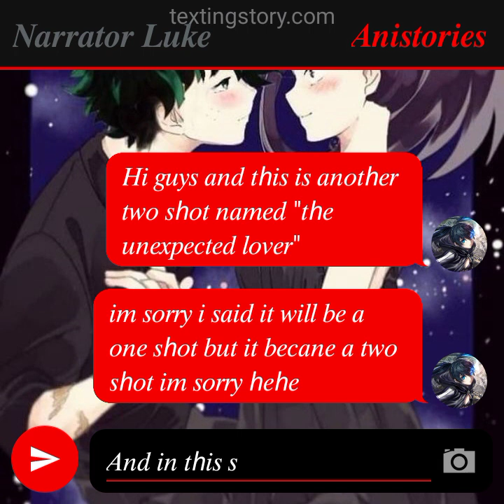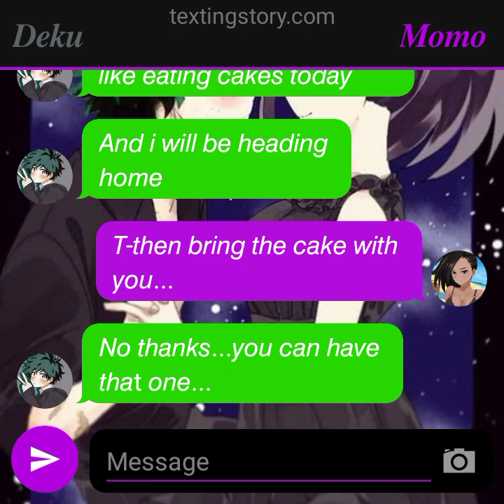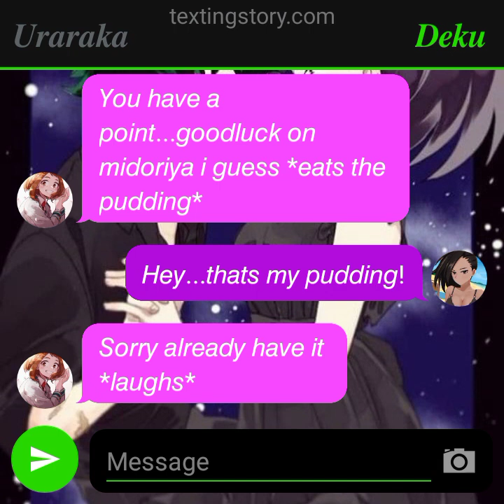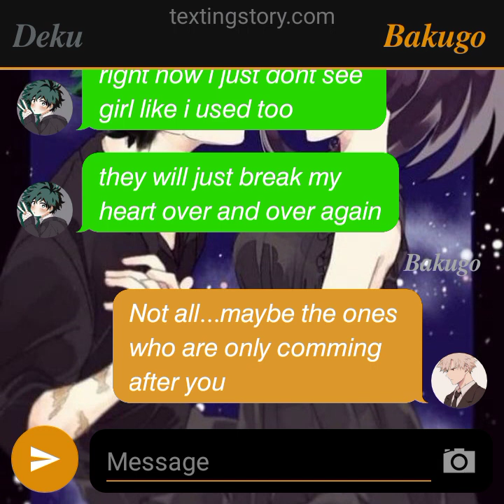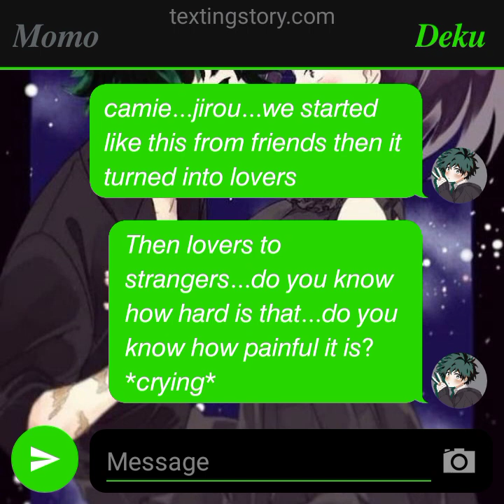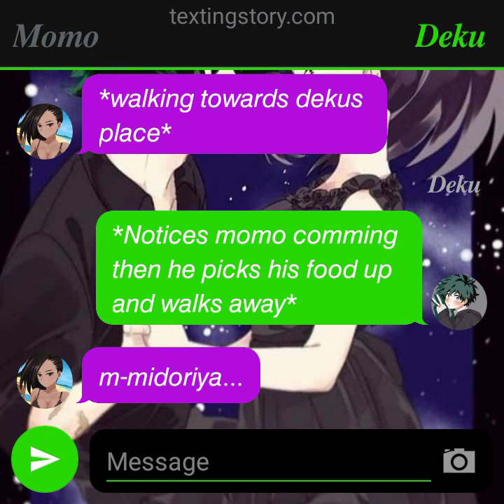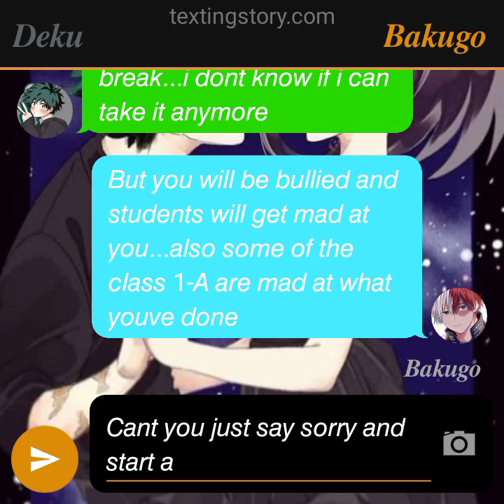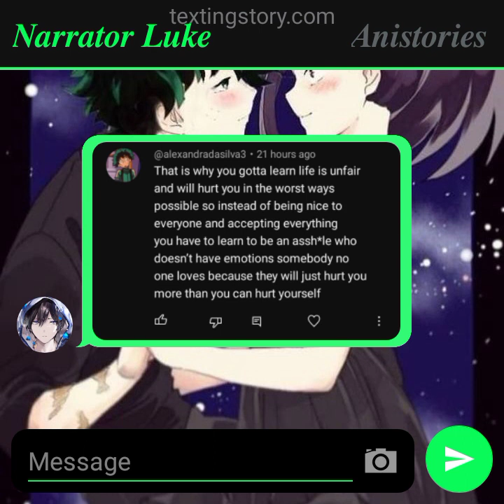𝘔𝘩𝘢 - 𝘛𝘩𝘦 𝘜𝘯𝘦𝘹𝘱𝘦𝘤𝘵𝘦𝘥 𝘓𝘰𝘷𝘦𝘳 - 𝘐𝘻𝘶𝘔𝘰𝘮𝘰 - 𝘛𝘩𝘳𝘦𝘦 𝘴𝘩𝘰𝘵𝘴 (1/3)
𝘩𝘪 𝘨𝘶𝘺𝘴 𝘪𝘧 𝘺𝘰𝘶 𝘸𝘢𝘯𝘵 𝘵𝘰 𝘸𝘢𝘵𝘤𝘩 𝘵𝘩𝘦 𝘐𝘻𝘶𝘑𝘪𝘳𝘰𝘶 𝘧𝘪𝘳𝘴𝘵 𝘩𝘦𝘳𝘦 𝘪𝘴 𝘵𝘩𝘦 𝘭𝘪𝘯𝘬:

𝘵𝘩𝘢𝘯𝘬 𝘺𝘰𝘶 𝘨𝘶𝘺𝘴 𝘢𝘯𝘥 𝘪𝘮 𝘴𝘰𝘳𝘳𝘺 𝘪𝘧 𝘪 𝘶𝘱𝘭𝘰𝘢𝘥𝘦𝘥 𝘭𝘢𝘵𝘦 𝘢𝘯𝘥 𝘪𝘵 𝘣𝘦𝘤𝘢𝘮𝘦 𝘢 𝘵𝘸𝘰 𝘴𝘩𝘰𝘵😅😅